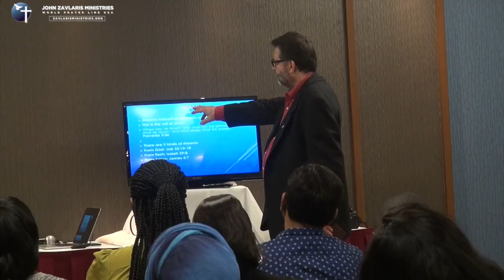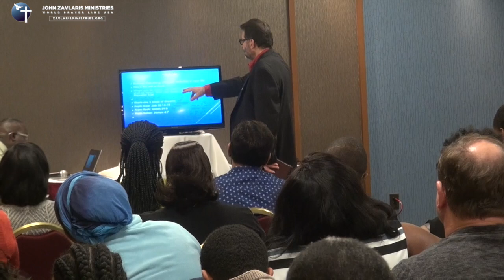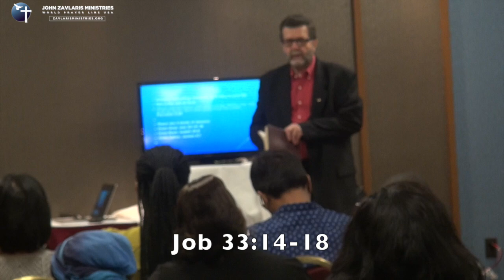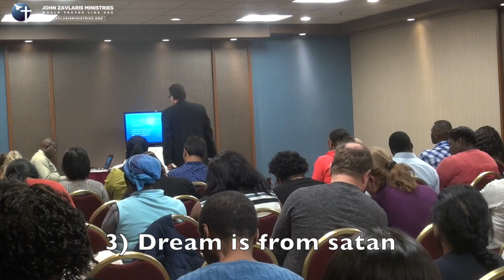Dreams indicating demonic activities in your life //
Come join us! Every service is filled with praise and worship, teaching from God’s Word, life-changing testimonies and a time of general prayer for healing and deliverance.
We are privileged to witness the power of God move in our midst every service to set people free from satanic bondage.
Please Call only during office Hours: 10:00am to 7:00pm
 NEW YORK EST